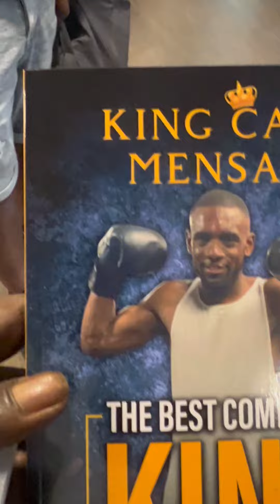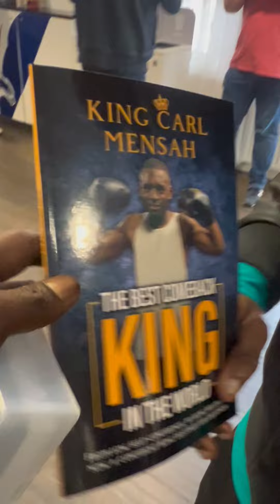MESSAGE TO M24 (Brixton) - UPP MEETS ELIANNE ANDAMS (CROYDON VICTIM)LIL BROTHER - CROYDON UNTIE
MESSAGE TO M24 (Brixton) CROYDON AUNTIE MAN STOP THE FUCKRY.. UPP MEETS ELIANNE ANDAMS LIL BROTHER…. WE SHOW SUPPORT…